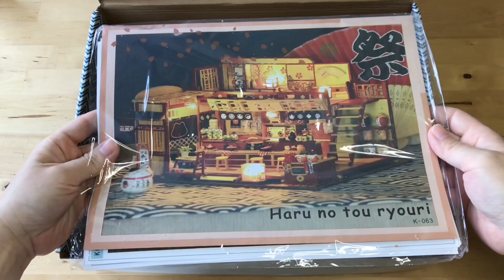Japanese Sushi Ramen Restaurant DIY Miniature Dollhouse Crafts Relaxing Satisfying Video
💝 Hello everyone! I was really busy recently so it took me a while to upload this video. I hope you enjoy it! (❁´◡`❁)
💝 Glue used